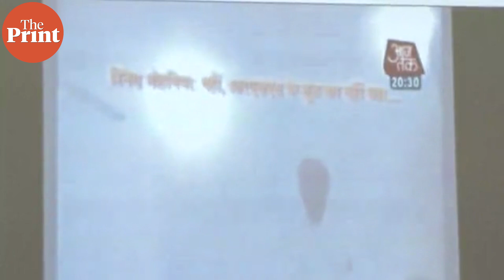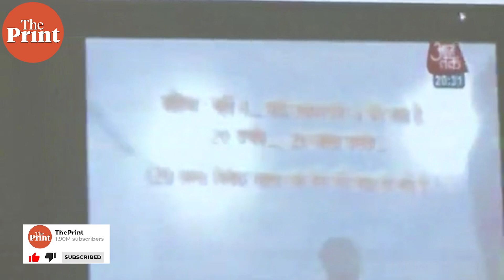'We defeated BJP's attempt to topple our government', says AAP's Saurabh Bharadwaj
AAP today once again accused the BJP of trying to topple their govt. AAP MLA Saurabh Bhardwaj said that BJP headquarter runs 'Operation Lotus' and buys off MLAs to come to power in states where they don't win.